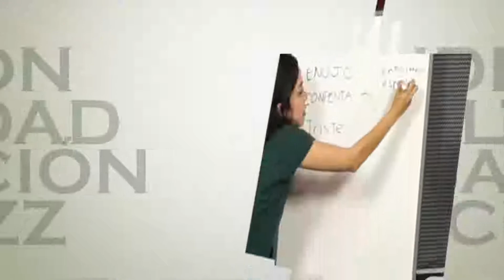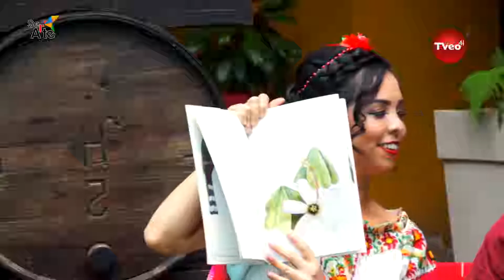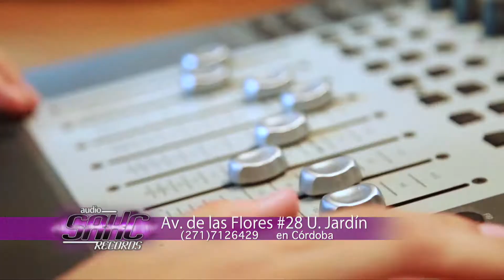Programa especial del mes patrio 2018 desde los Portales de Córdoba.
Acompáñanos en este programa que Ser Arte ha preparado para ti, festeja con nosotros con la música del Mariachi Jalisco de Triny Meza, también entérate de otra manera de celebrar nuestra mexicaneidad con algo muy especial que nos compartirá el Doctor Manolo Galán Páez, también tenremos una charla con el Chef de los Portales y un monólogo muy especial con nuestra amiga Conny Cambambia.

Acompáñanos en Ser Arte todos los Miércoles a las 19:00 por TVeo Canal 41 y a las 20 hrs directo en nuestra página de facebook Ser Arte